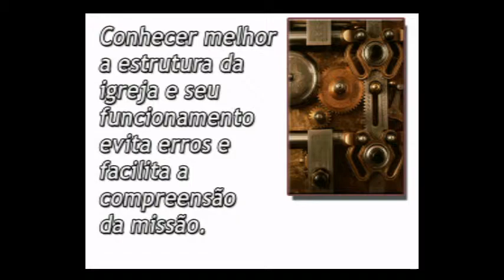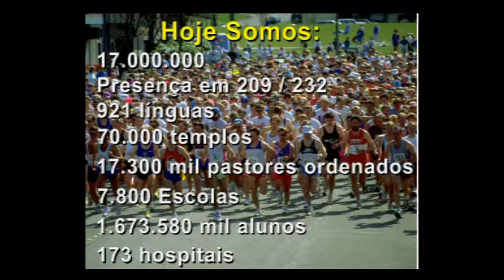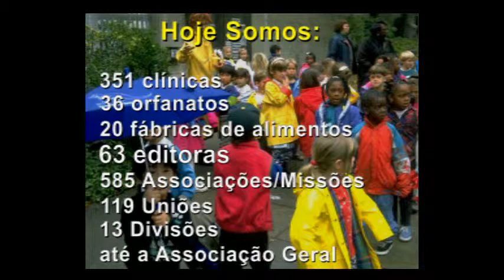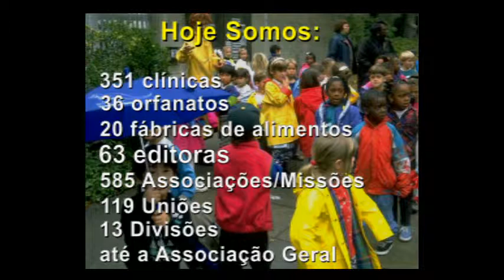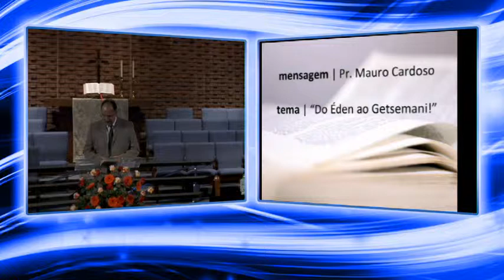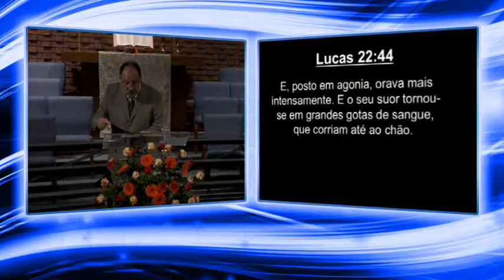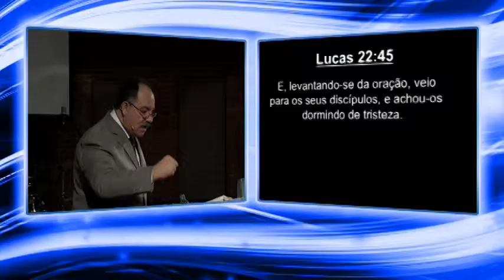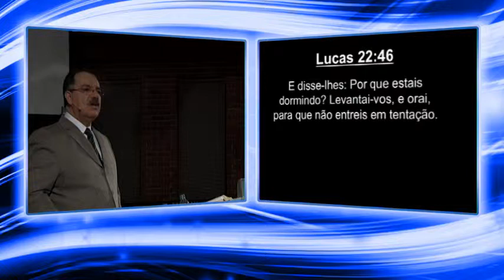Semana de Oração - Pr. Mauro Cardoso - Domingo